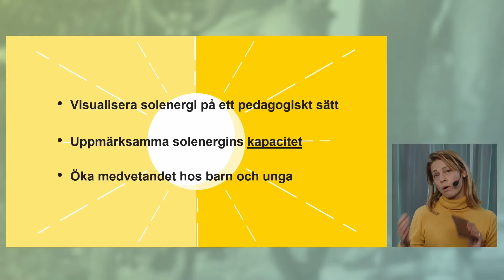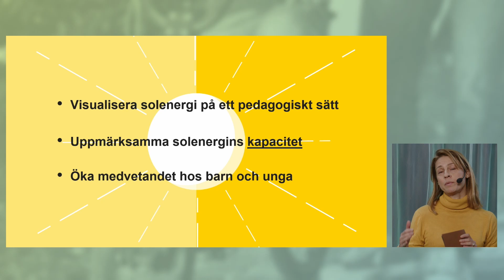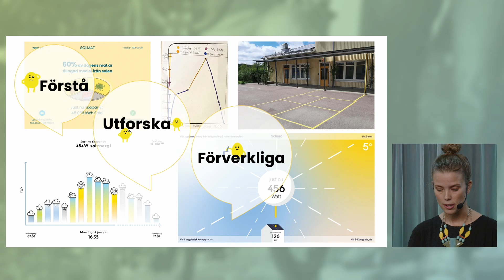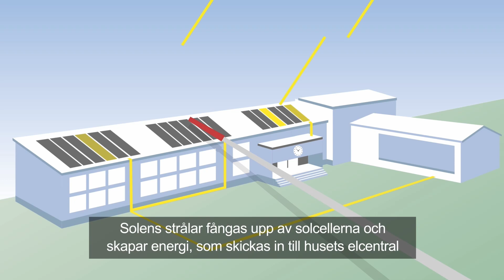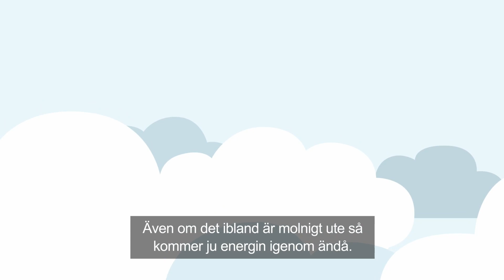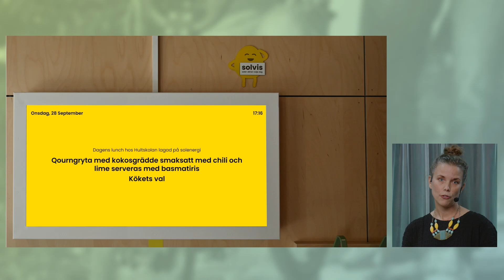Solvis - Design för energieffektiv vardag årskonferens 2022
Luisa Beneduce, lokalförvaltningen Göteborg stad, och Anna Engström, Boid presenterar resultat från projektet Solvis - verktyg för visualisering av och kunskapsspridning om solelproduktion. I projektet har man tagit fram ett koncept som på ett pedagogiskt sätt synliggör den egna fastighetens solelproduktion och dess sammanhang.